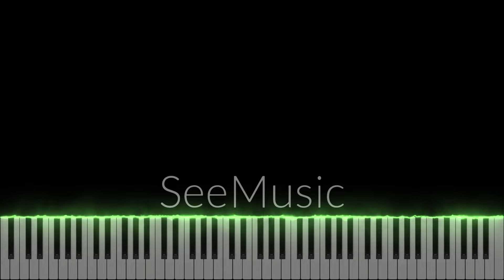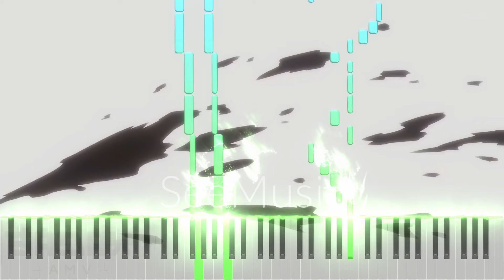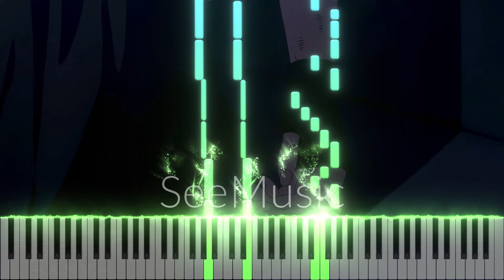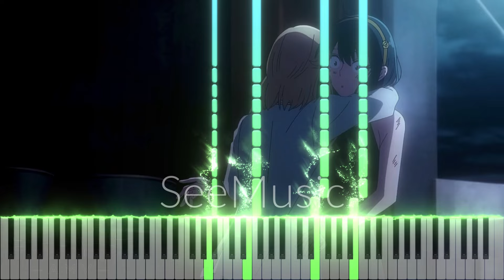Ado - Kura Kura (Spy x Family Opening #3 Full Version) Piano And Melody Tutorial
Hola gente de YouTube, continuando con los vídeos de Spy x Family, hoy les traje una combinación del Opening #3, Kura Kura de Ado, y el cover que hice hace un tiempo de la misma, espero les guste cómo quedó :3

- Piano Hero